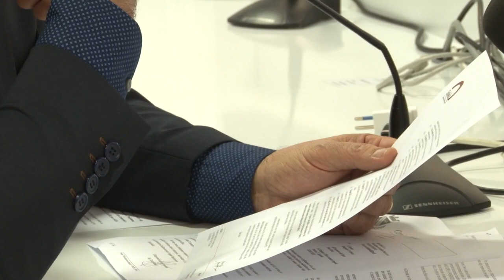Teramo verso l’iscrizione: palla alla Covisoc